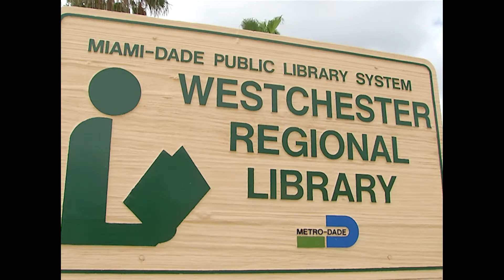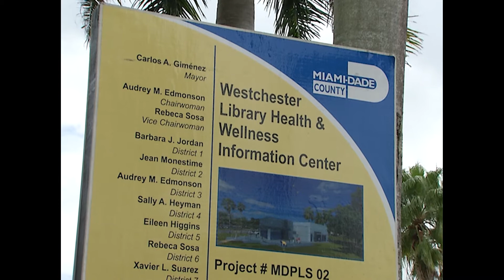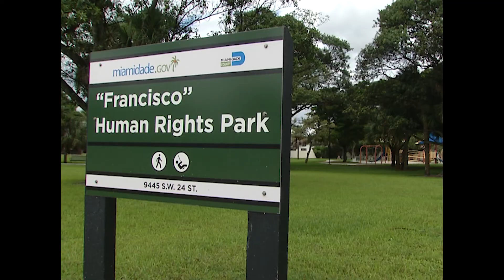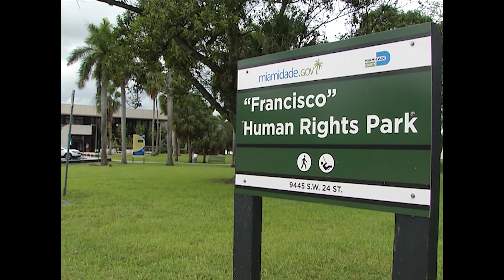Get To Know Your County Commissioner - Senator Javier Souto, District 10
Miami-Dade Commissioner for District 10, Senator Javier Souto, updates us on the Westchester Regional Library, the future Health and Wellness Center, and the Francisco Human Rights Park.